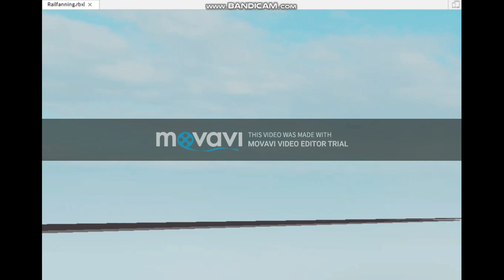BN Local C at RS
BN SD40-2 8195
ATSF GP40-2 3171